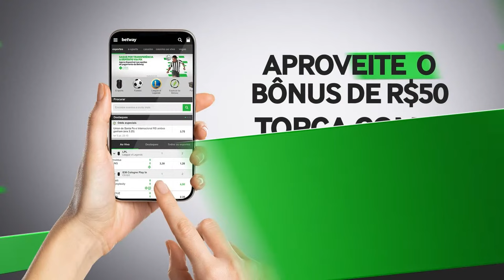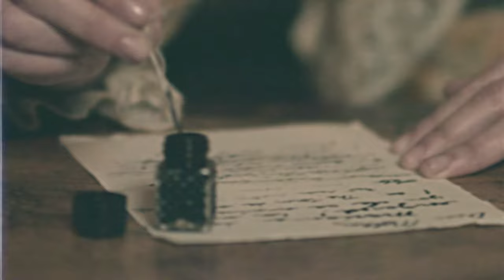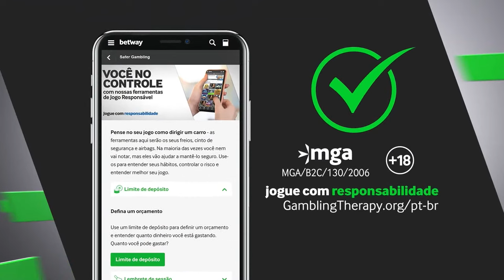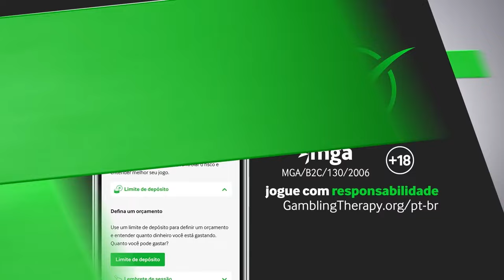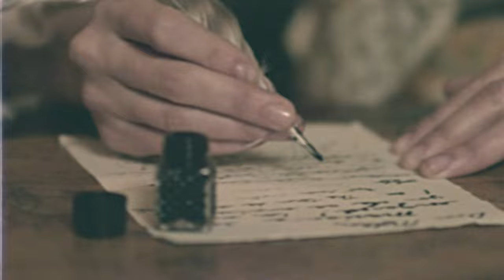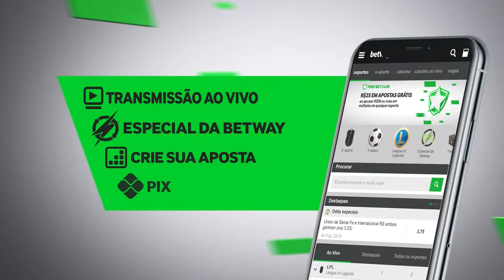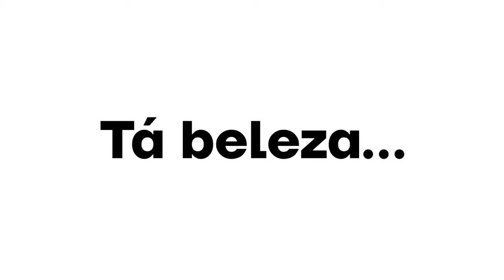Campeonato Catarinense: Avaí x Figueirense - AO VIVO COM IMAGENS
O Campeonato Catarinense vem com tudo neste sábado para destacar o grande clássico da rodada entre Avaí x Figueirense, às 16h30, pela quinta rodada da competição.